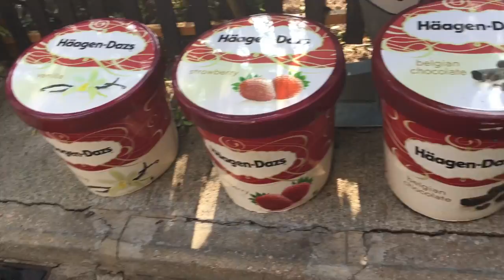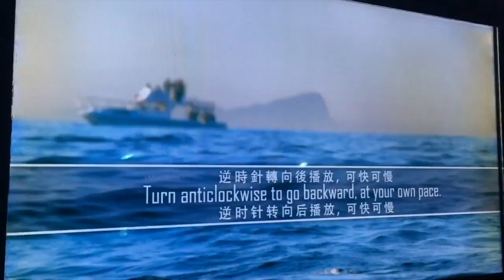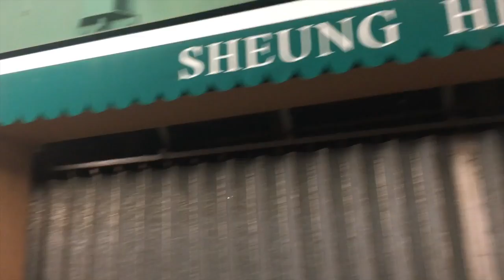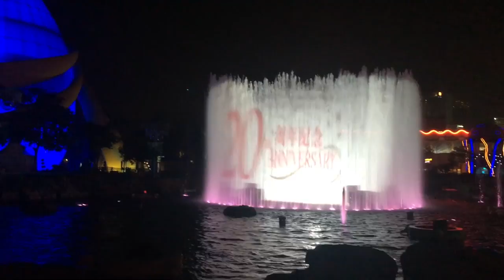OCEAN PARK HONG KONG - 海洋公園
Adrian and Kaity of Vigilante Fitness couple visit Ocean Park Hong Kong for a day of fun!  :)    Ocean Park 海洋公園 is every hong kong kid's childhood, the local amusement park. Its a mix of an amusement park, small zoo and aquarium! Unfortunately we went on a day where the park was closer earlier so we didnt have time to see everything, but we will definately be going again in the future, probrably during halloween!